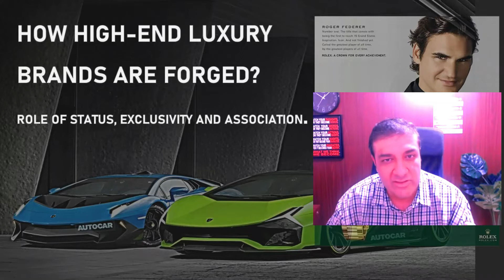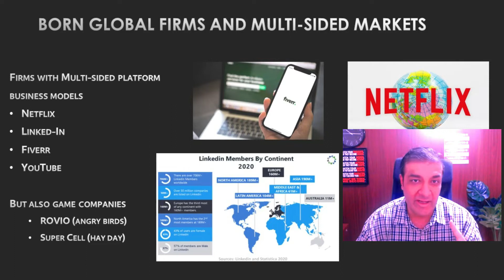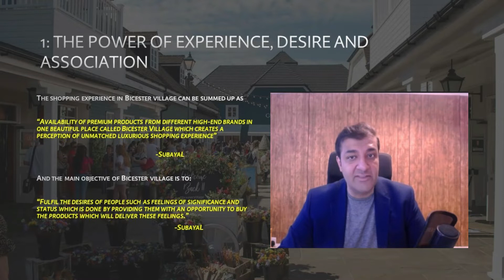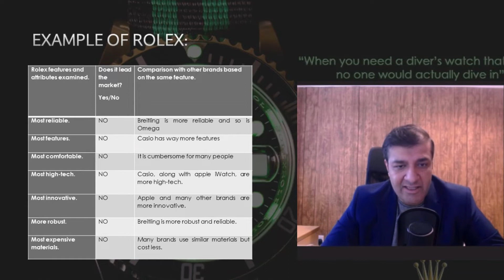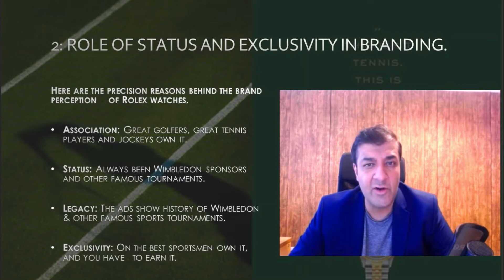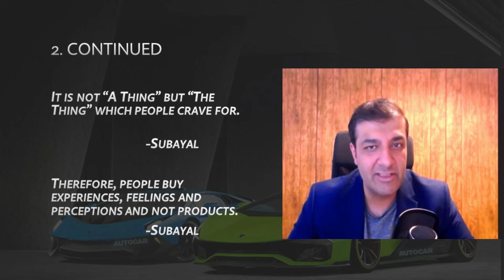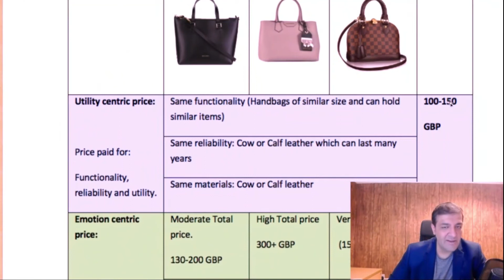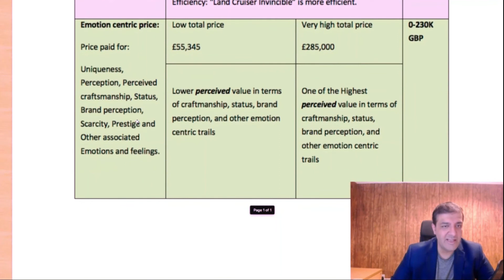How Luxury Brands Trick You in Paying Huge Prices?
In this video, we will explore: How Luxury Brands Trick You in Paying Huge Prices?

To answer this question, I have explained the common characteristics of luxury brands like Chanel, Gucci, Louis Vuitton, Hermes, Rolls Royce, Bentley, Ferrari irrespective of their market segments.

The video explains the strategies and tactics which the brands use to increase the emotion centric price.

💰 Get 10 USDs in BTC by depositing 100USDs or more and earn up to 9% interest on stable coins) by using BlockFi

On this channel I will help you in making your money work harder, smarter and in long-term. I believe we can achieve financial freedom by investing wisely in cryptocurrencies and stock market. I am a long-term value investor and avoid the short-term trading. Also, we should only invest what we can afford to lose 💰.

🎦 I always make sure that the graphics, music (in the background) as well as the footage used in my videos are licensed through Canva (their video library) or another source (with a license of use that allows me to use it in my YouTube videos).
Crypto Videos:
I do a lot of research and create videos about Blockchain Technology and cryptocurrencies. I am on a mission to help 1 billion people in making their money work harder, smarter and in long-term. I firmly believe that cryptocurrency and stocks of solid companies can help us in creating generational wealth. I personally prefer cryptocurrencies like Bitcoin BTC, Ethereum ETH, Polkadot DOT, Cardano ADA, SOLANA SOL, ICON ICX, XRP, TERRA LUNA, Cosmos ATOM, Chainlink LINK, TEZOS XTZ, and BINANCE SMART CHAIN BNB. We also do videos regarding new upcoming technologies and smart contract platforms in the blockchain space.
At the same time, we conduct research and create value by bringing the most current information consisting of opinions and analysis of experts like Michael Burry, Max Kaiser, Cathie Woods, Peter Schiff, Ray Dalio, Vitalik Buterin, Lyn Alden, Ron Paul, Michael Saylor, Charles Hoskinson, Stacy Herbert and many others.

Stocks/Personal Finance:
We do a lot of research and create videos about investing and personal finance. We analyse the stocks of companies and keep our audience well-informed about the earnings reports, key developments, and news of companies. We also provide overview of stocks that we think are good value investments. We also cover the topics of personal finance including housing market, ways to make money online, taxation and retirement. We are on a mission to help 1 billion people in making their money work harder, smarter and in long-term. We also conduct research and create value by bringing the most current information consisting of opinions and analysis of experts like Michael Burry, Mohnish Pabrai, Warren Buffett, Charlie Munger, Chamath Palihapitiya, Jeffrey Gundlach, David Tepper, Stanley Druckenmiller, Bill Ackman, Max Kaiser, Cathie Woods, Peter Schiff, Ray Dalio, Lyn Alden, Ron Paul, Michael Saylor, Stacy Herbert, and many others.